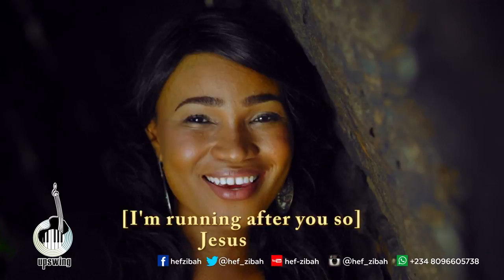Touch me with Your hand Jesus by Hef-zibah Ilondior complete with lyrics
"Touch Me" was blessing lives everywhere we ministered for a long time, but ever since we were opportune to make this video with Upswing Music, it has had several, and I mean, several testimonies of healings, deliverance and breakthrough. And now more than ever, we need His touch. Listen with all your heart, engage your spirit and receive your answers.
I am only uploading it here on my channel to provide subtitle to some of the lyrics sang in Twi for people who do not understand the language.

I'm so grateful to God for all the people who helped bring this video to life. For those who waited over an hour after service to feature whole heartedly in the Church scene, for Rev of Open Heavens for allowing us record in his premises, for the talented camera crew, for the singers and musicians who poured freshness into the song; for the whole Upswing music family for bringing the pictures to light; for my brother (now a Rev.) Edwin, for gracing this track with his anointed vocals; for every Clergy who encouraged and supported our ministry in one way or another, and for every single person who has listened, shared or who have been blessed with the song.

I currently do a live program on YouTube everyday . Tagged Cover2Cover. The vision is to go through the Bible in one year. Join the community and feel free to be active in the live chat. Looking forward to connecting with you.

Love,
Hef-zibah